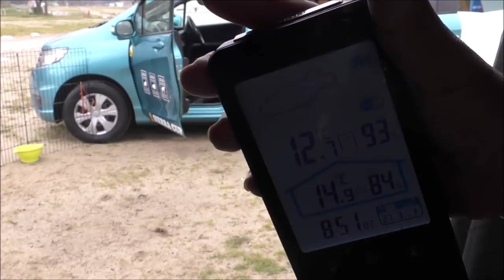ソロキャンプ＋ワンズ３ DOD ファイヤーベース (ハンモック泊)(ロティサリー)(丸鳥焼き)(笠置キャンプ場)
帰って来ましたけど、またしても雨でした＾＾；。
今回はチキンを焼くのとウッド家具を出したかったので目的は達成ｗ
回転調理器。思ってた以上に使えますね～パリッと「こんがり焼けました＾＾ｗ」
黒瀬スパイスONLYだったんですけど、十分美味しかったです。

朝起きたらなんかフラフラ・・・。船で寝て起きて地上に降り立ったような感じでｗ
初ハンモック泊でしたけど、慣れないと寝にくいですね＾＾；。
ありがとうございましたm(_ _)m。

GASMATE Deluxe Rotisserie Kit GRT2 回転型 丸焼き機　バーベキュー BBQ

Susabi ダブルハンモック 自立式スタンドセット ハンモック発祥の地南米コロンビア製

ビジョンピークス キッチンテーブル アカシア キッチンラック VP160404I01

ピコグリル 398 Picogrill 超軽量焚き火台